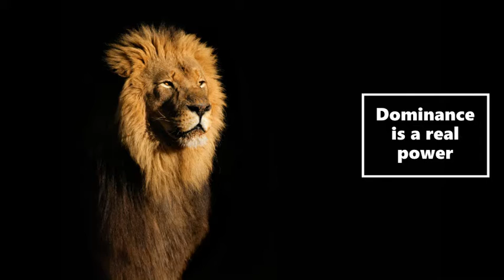Dominance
Dominance is the real desire of every living being in the world. every human being want space and attention, the knowledge, wisdom body power, majority and strength may be helpful to make it possible to achieve the heights of it.

Dominance is the Controlling, prevailing, power and position especially in the social hierarchy commend and conquer and more important desire of the dominance is to rule to the world. Otherwise you have only the option to obey the commands and direction of others it will force you to live like a slave. and do always be in submissive state of mind, Rebellious attitude can be emerged by facing the torture and detention from the opponents and after realizing the power in the soul to fight against it and to defeat the rival of any kind.